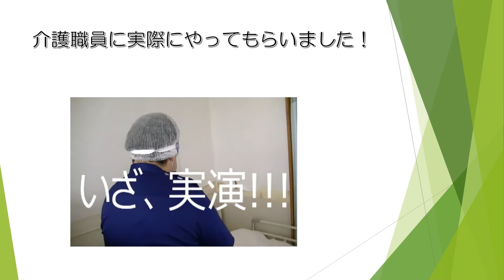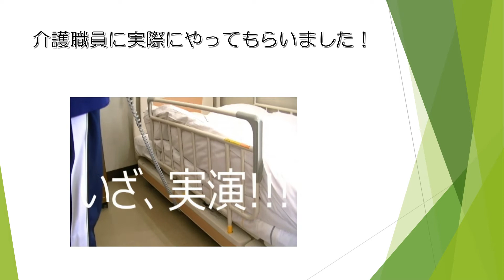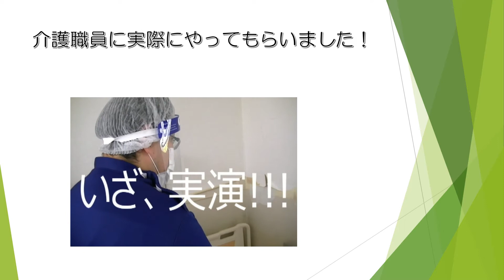【情報共有】電動ベッドの低床機能を介護職員に実演してもらいました！